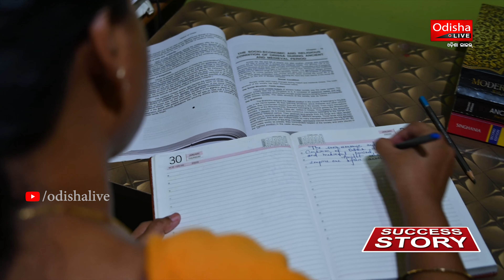ବିଫଳତା ଚଖାଇଲା ସଫଳତାର ସ୍ଵାଦ: ଓଏଏସ୍ ସତ୍ୟଲକ୍ଷ୍ମୀ ସାମନ୍ତରାୟ | Success At Last - OAS Satyalaxmi Samantray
ଓଡ଼ିଶା ସିଭିଲ୍ ସର୍ଭିସ ପରୀକ୍ଷାରେ ସଫଳତା ହାସଲ କରିଛନ୍ତି ସତ୍ୟଲକ୍ଷ୍ମୀ ସାମନ୍ତରାୟ। ଦ୍ଵିତୀୟ ଚେଷ୍ଟାରେ ତାଙ୍କୁ ଏହି ସଫଳତା ମିଳିଛି। ପ୍ରଥମ ଚେଷ୍ଟାରେ ଓଏଏସ୍ ପରୀକ୍ଷାରେ ପାଇଥିବା ବିଫଳତା ତାଙ୍କୁ ଆଜି ଏହି ବିଶେଷ ସଫଳତା ଦେଇଥିବା କହନ୍ତି ସତ୍ୟଲକ୍ଷ୍ମୀ। ଆଗାମୀ ଦିନରେ ଗ୍ରାମାଞ୍ଚଳ ଏବଂ ମହିଳା ବିକାଶ ସହ ଶିକ୍ଷା କ୍ଷେତ୍ରରେ କାମ କରିବାକୁ ସେ ଲକ୍ଷ୍ୟ ରଖିଛନ୍ତି। ଦେଖନ୍ତୁ ଭିଡିଓ।

An OdishaLIVE Web Production.